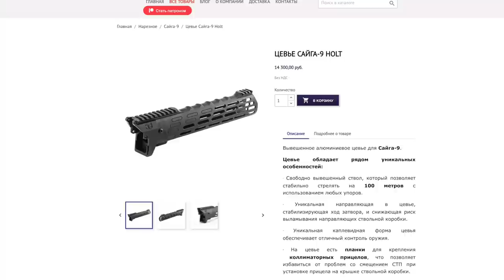Сотовое цевьё на AR от Custom Guns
Цевьё HAMILTON для карабинов на платформе AR